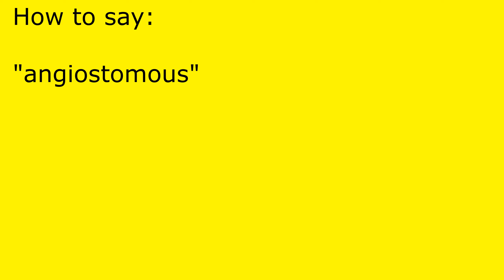How to pronounce angiostomous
angiostomous pronunciation.